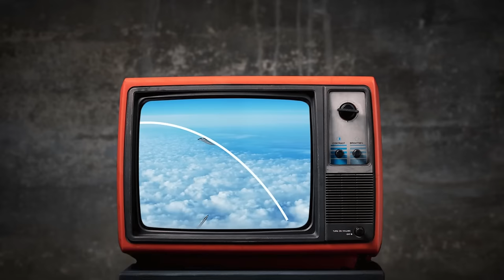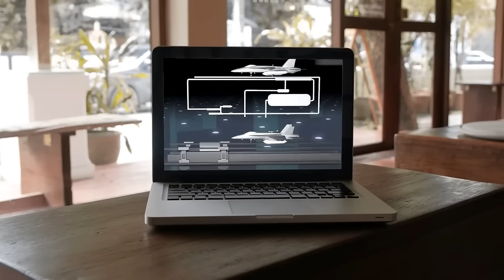High-Power LASER On US Aircraft Carrier SHOCKED The World!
The military strength of a nation is in its arsenal of weapons and It is no shock that the US Navy has one of the most formidable fleets of Aircraft carriers in the world.  There is, however, a challenge - the Chinese anti-ship missiles, built specifically by the Chinese to destroy the US ships. The US Navy has, however, sprung to action and they have started incorporating state-of-the-art laser technologies to ramp up their fleets of carriers. Do you think these lasers have what it takes to take down the Chinese missiles? Does the US have more to be afraid of?